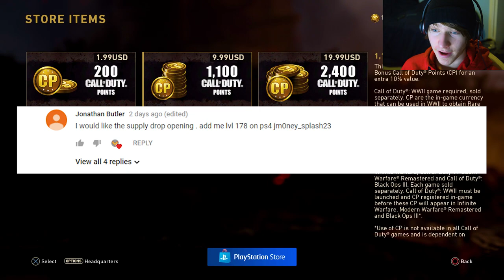NEW HEROIC BLITZKRIEG DLC WEAPON SUPPLY DROP OPENING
HEROIC BLITZKRIEG WEAPONS, BLITZKRIEG SUPPLY DROP OPENING

HEY GUYS WATS UP AND TODAY THE GIVE AWAY IS OVER WITH JONAH BEING THE WINNER FOR THE 100$ WORTH OF SUPPLY DROPS CONGRATULATE HIM ON WINNING AND DONT WORRY ANOTHER GIVE AWAY WILL BE VERY SOON SO MAKE SURE YOU SUBSCRIBE FOR MORE GIVE AWAYS JUST LIKE THIS AND DONT FORGET TO HIT THE BELL SO YOU GET NOTIFIED EVERY TIME I UPLOAD A NEW VIDEO COMMENT DOWN BELLOW ANY VARIANTS YOU WANT IN SUPPLY DROPS BUT MOST IMPORTANTLY ENJOY YOUR DAY AS MUCH AS POSSIBLE AND PEACE!

MUSIC
Monstercat

xxcasperxx2